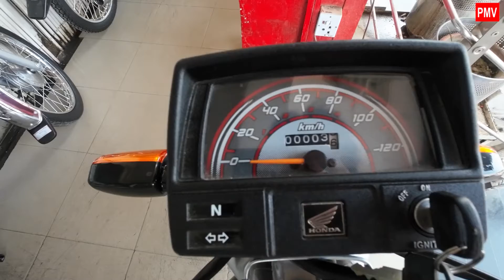BLACK HONDA CD 70 MODEL 2023 REVIEW & PRICE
Atlas Honda CD 70 Motorcycle Model 2023 in Black Colour
Video Shot on : Dji Action 2
Audio : Boya Wireless